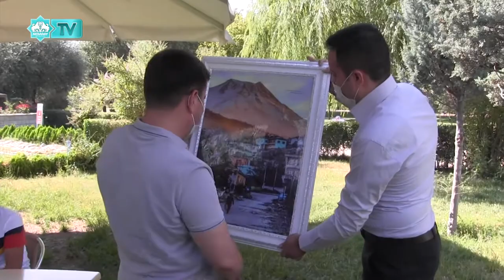BAŞKAN DİNÇER, AKSARAY’IN FOTOĞRAFLARINA BEĞENİ KAZANDIRAN SOSYAL MEDYA KULLANICILARI İLE BULUŞTU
Belediye Başkanı Evren Dinçer, Aksaray Belediyesi tarafından sosyal medya üzerinde başlatılan ‘’Bende de Çok Güzel Bir Aksaray Fotoğrafı Var’’ isimli yarışmada paylaştığı Aksaray fotoğrafları ile en çok beğeni alan sosyal medya kullanıcıları ile bir araya geldi.

Şehrin tanıtımına katkı sunmak amacı ile birbirinden farklı etkinlikler düzenleyen Aksaray Belediyesi, Belediye Başkanı Evren Dinçer’in sosyal medya hesabı üzerinden başlattığı yarışmada birçok kullanıcının paylaştığı Aksaray fotoğraflarından en çok beğeniyi alan gönderi belirlendi.

Belediyeye ait Piramit kafe sosyal tesislerinde konuşan Belediye Başkanı Evren Dinçer yaptığı açıklamada şu ifadeleri kullandı; ‘’ Yerel yönetimler olarak Aksaray’ın her platformda tanınırlığını artırmak amacı ile çeşitli etkinlikler düzenliyoruz. ‘’Bende de Çok Güzel Bir Aksaray Fotoğrafı Var’’ isimli yarışmamızda bu etkinliklerden biri. En çok beğeniyi alan kullanıcılarımızla bir araya geldik. Yarışmamıza katılan tüm kullanıcılarımıza teşekkür ediyorum.’’ Dedi.